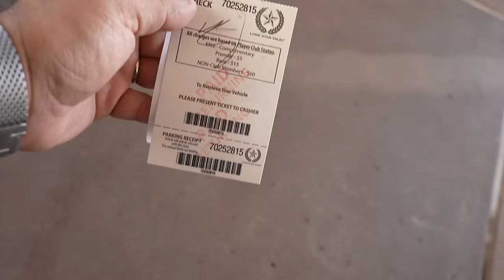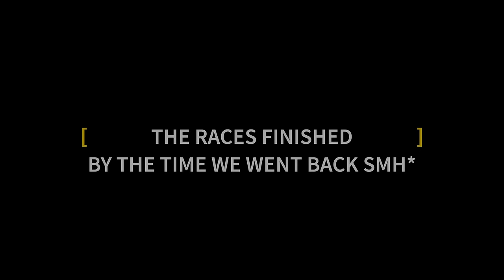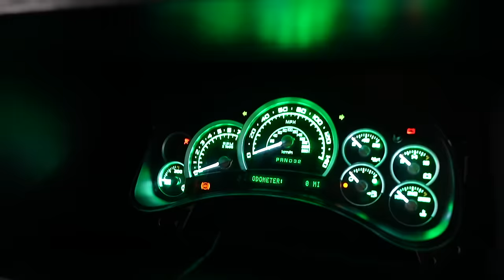OCTOBER TRUCK MADNESS 2024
In this Vlog we bring you 54 minutes of pure unadulturated mayhem!!! Trucks, Burnouts, Trucks on Fire, Racing and Music!! Enjoy the video! If you missed this event make sure you make time to attend the next one‼️ Like always we appreciate the hospitality from the homies of Ondgas and Bandas Y Trocas! Also huge shoutout to our fans! Without you all this is just not possible. See everyone at the next show